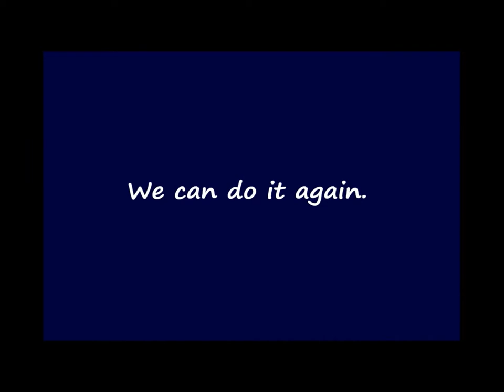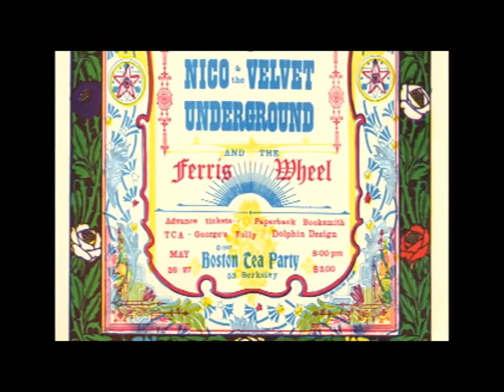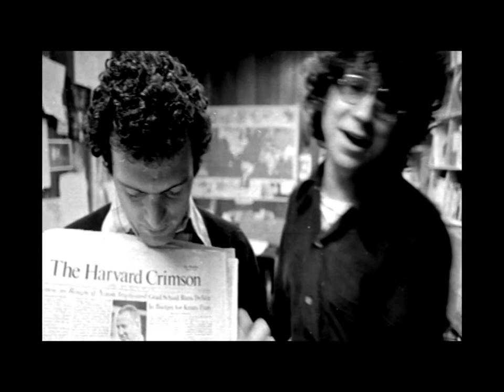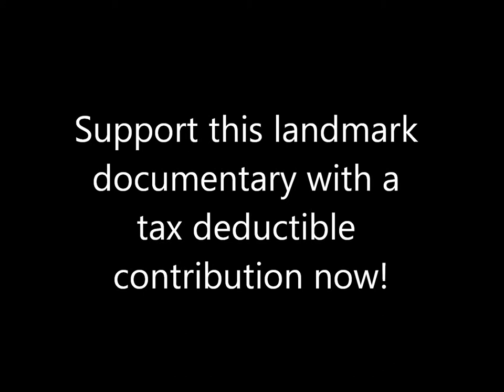"The American Revolution" Trailer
The trailer for the feature-length documentary film "The American Revolution"